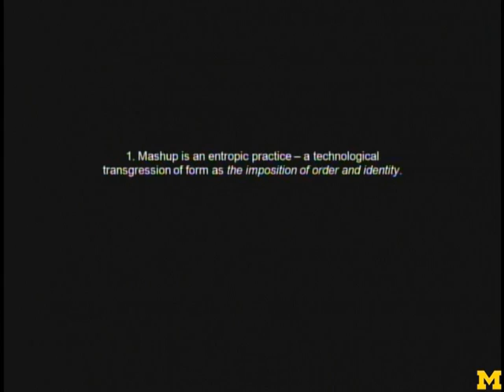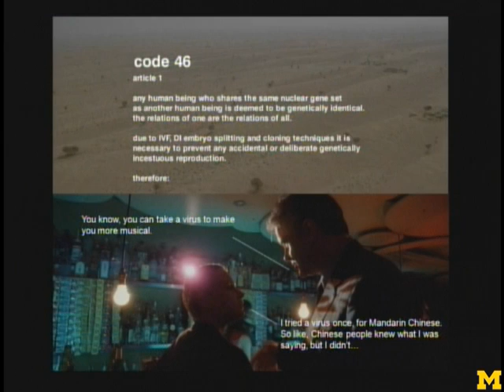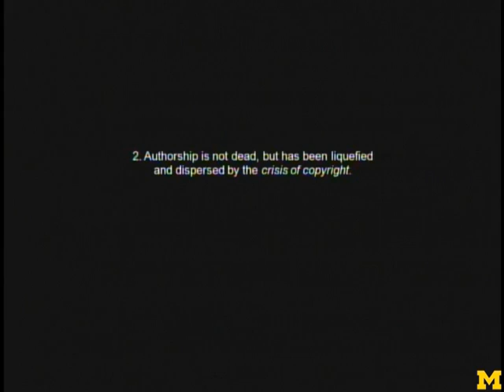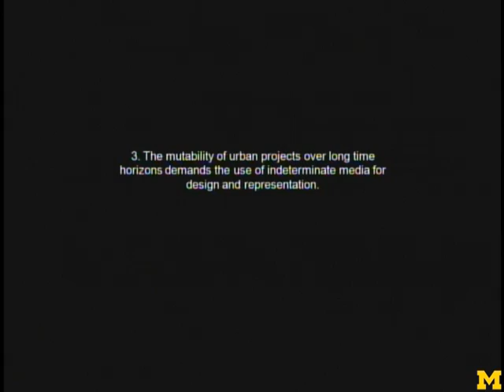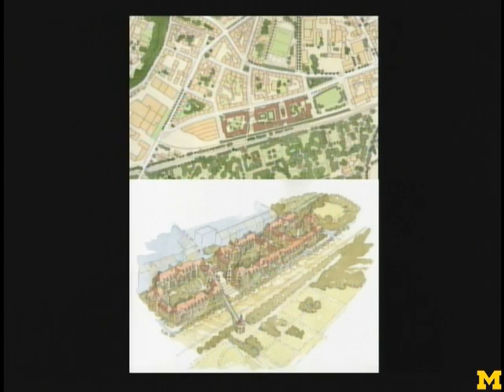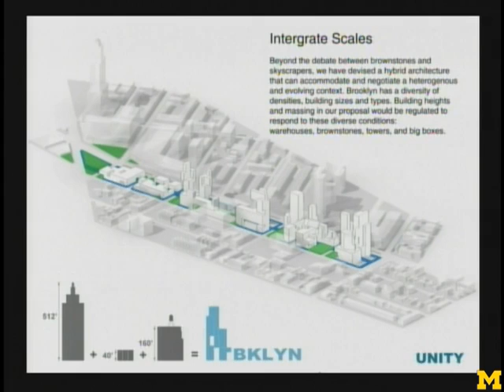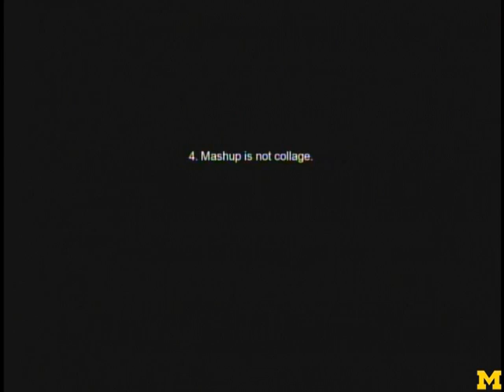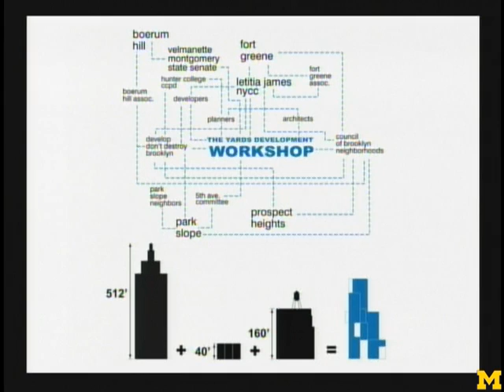Marshall Brown: University of Michigan Taubman College Future of Urbanism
Marshall Brown, Assistant Professor, Illinois Institute of Technology College of Architecture, presented March 20, 2010 at the Future of Urbanism conference.

University of Michigan's Taubman College of Architecture and Urban Planning hosted the Future of Urbanism conference on March 19 & 20, 2010. An international roster of speakers academics and practitioners addressed some of the most critical issues facing our cities and their environs in six sessions, comprised of 15-minute segments and a panel discussion. Topics included: Urban and Regional Ecologies; Just Cities; MEGACITY / shrinking city; New Publics / New Public Spaces; Urban Imaginary; and Cities as Theaters for Conflict. The presentations were free and open to the public.